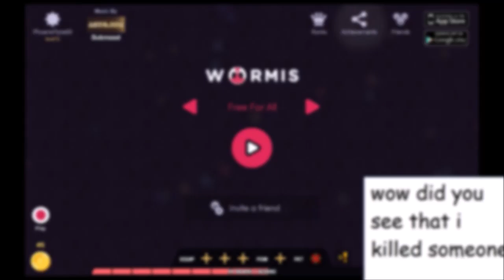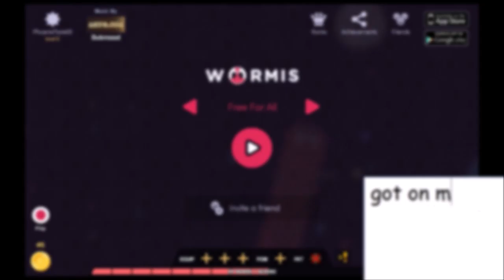Worm.is Let's Play #1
hi guys this is MarkPlaysGames19471639 here, and i'm uploading this from my moms account so dont tell her or else she will take away my ipad. this is my first video bye